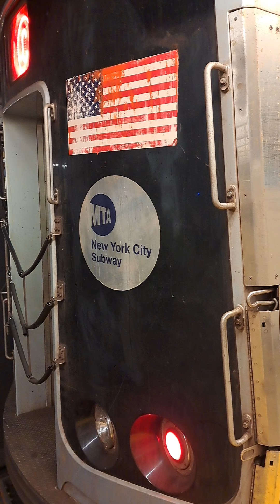Euclid Avenue Bound R179 C train Queens Bound R46 A express train at Shepherd Avenue